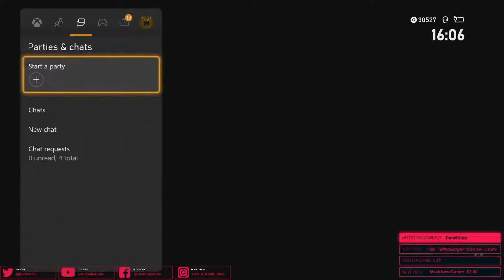Star Wars Jedi: Fallen Order (Episode 5)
I've already completed this game - but I've had requests to redo it on stream - so here it is with the difficulty level knocked up a notch !